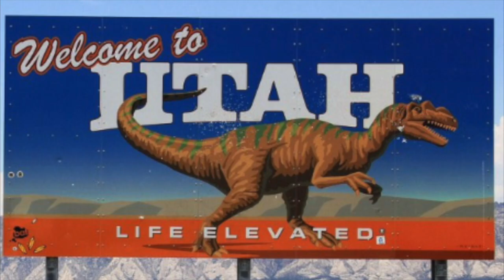Cruising up the Oregon Coast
Driving up the Oregon Coast on Route 101. Pictures and video from Pistol River, Bandon Beach Labryinths, Port Orford, Face Rock, Cape Arago, Shore Acres, Sunset Bay, Seven Devils, Coquille River Lighthouse, Haceta Lighthouse, Seal Rock, Devil's Punchbowl, Newport Seals  and Sea lions Port Dock 1, Hug Point, Ecola State Park, Cannon Beach